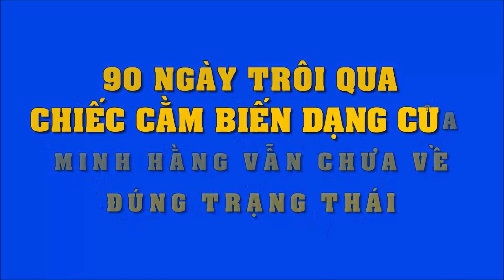90 ngày trôi qua, chiếc cằm biến dạng của Minh Hằng chưa về đúng trạng thái trước khi 'bị botox hại'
90 ngày đã trôi qua, chiếc cằm biến dạng của Minh Hằng vẫn chưa trở về đúng trạng thái trước khi 'bị botox hại'